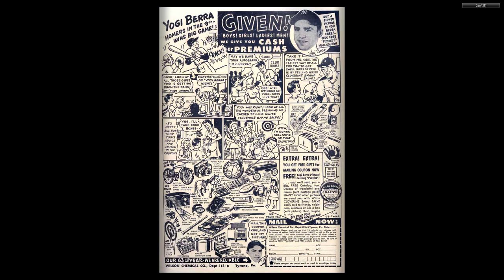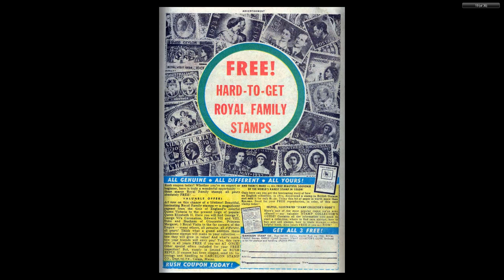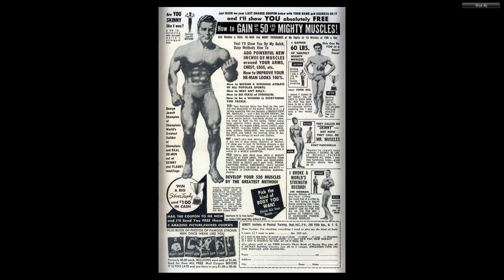GI Combat #052 DC Comics